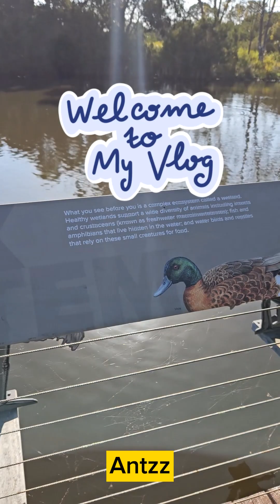Park, Wetlands and birds @ Keysborough Australia 🇦🇺 💕